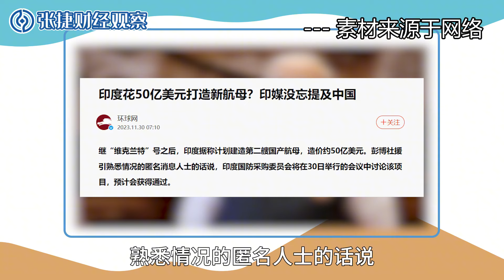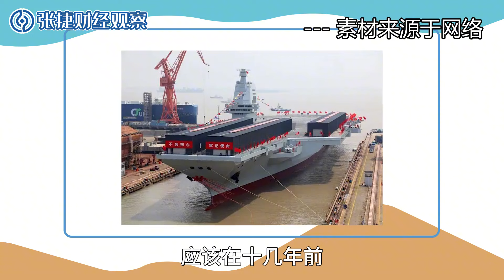【张捷环球】印度造航母惦记着中国